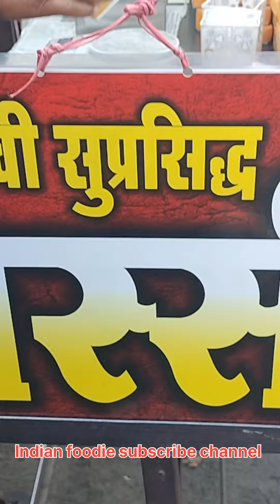फेमस पेड़ा ||famous peda